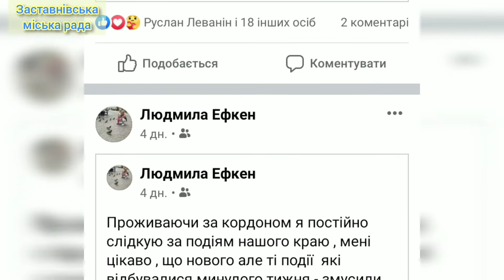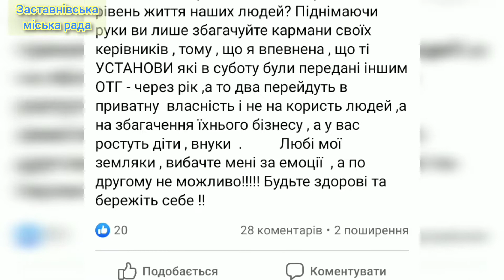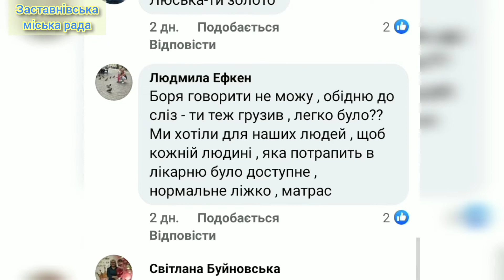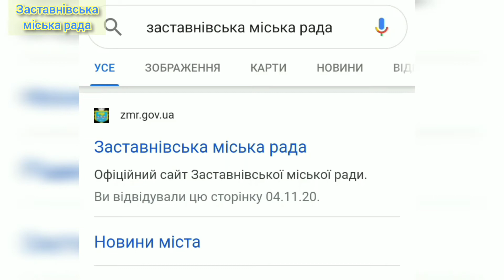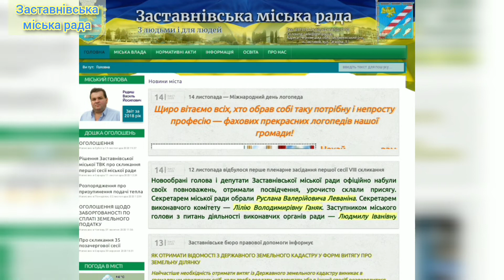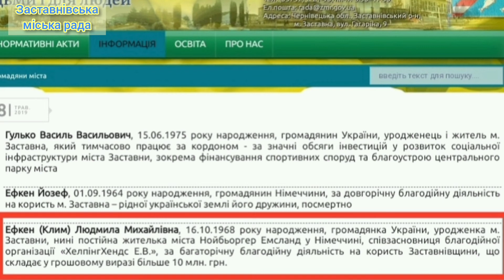Точка зору: наші благодійники про розподіл майна міста Заставна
Людмила Ефкен, почесна жителька міста Заставна, записала письмове та відеозвернення, обурена рішеннями сесії районної ради від 6-7 листопада.
Щиро дякуємо пані Людмилі за підтримку!